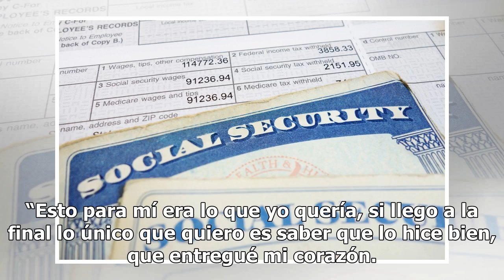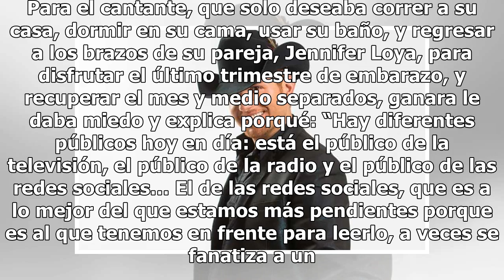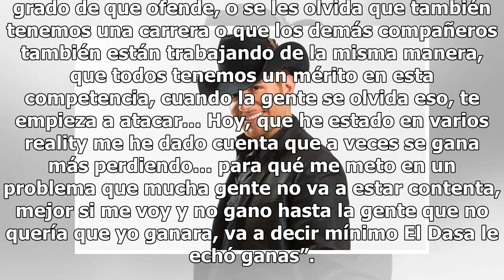El Dasa sobre su paso en ‘Mira Quién Baila’: “A veces se gana más perdiendo”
El cantante hace un análisis de la reacción del público ante un triunfo Él conducía un limosina para Vicente Fernandez, ahora mira la colección que tiene Foto: Felipe Cuevas / Cortesía Univision El Dasa fue la sorpresa de ‘Mira Quién Baila All Stars’ no solo por cómo creció en el baile, conocimos má...